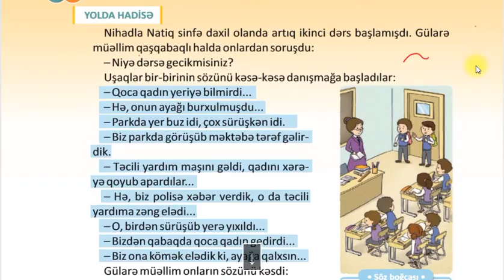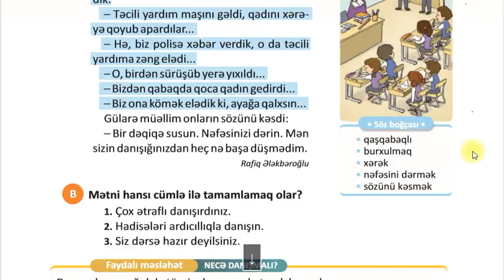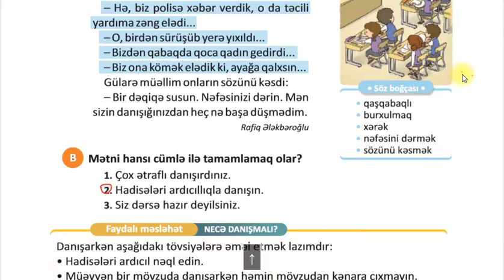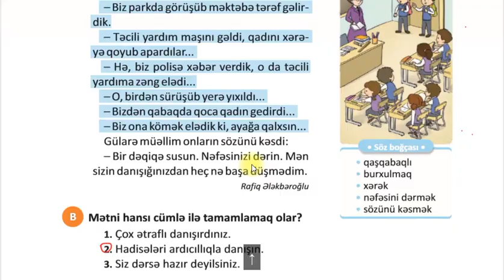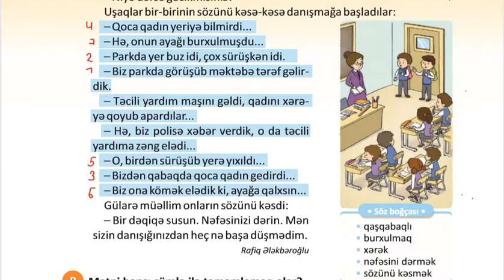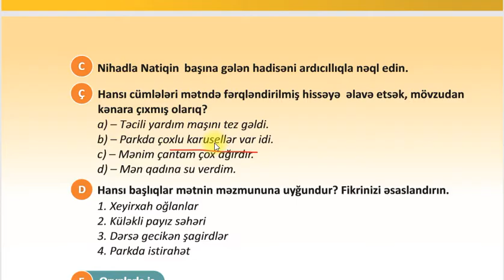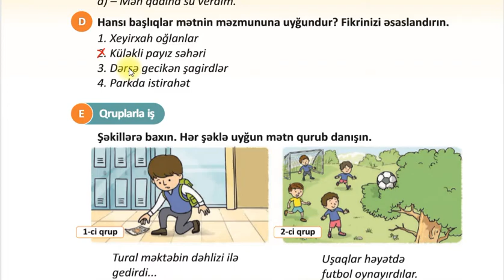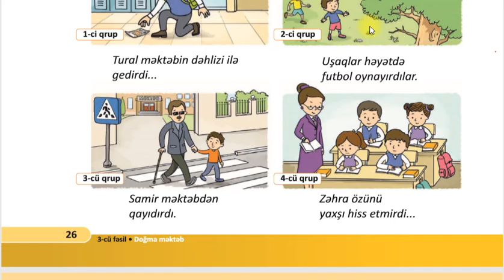2-ci sinif Azərbaycan dili səhifə 25- 26 Yolda hadisə Ahəng qanunu Dodaqlanan saitlər